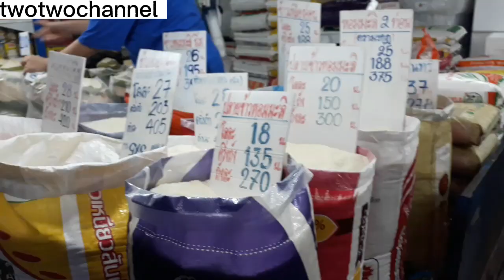10 December 2022